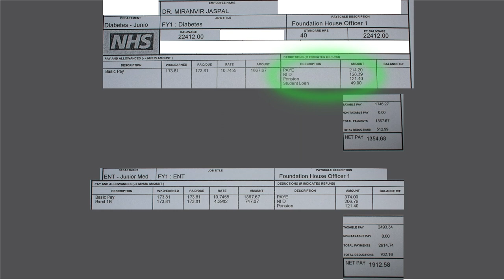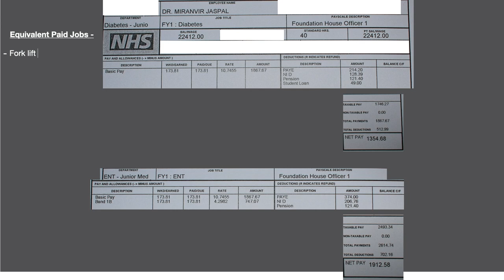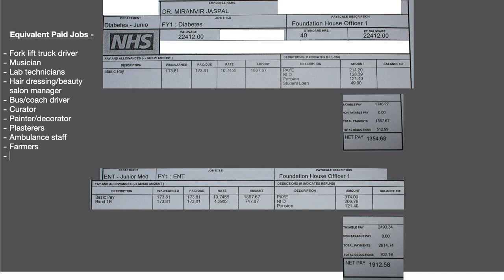HOW MUCH MONEY A DOCTOR EARNS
MY OWN PAYSLIP
Foundation Year 1 PAYSLIP, my own payslip, showing you the truth of how much I was earning.
SKIP TO 7mins to get to THE PAYSLIP if you do not want to listen to the intro.